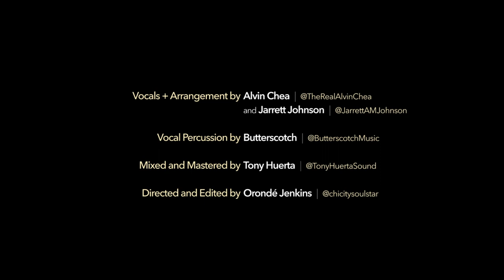Carol Of The Bells/My Favorite Things by Alvin Chea, Jarrett Johnson and Butterscotch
Carol of the Bells - Composed by Mykola Leontovych with Lyrics by Peter J. Wilhousky
My Favorite Things - Written by Oscar Hammerstein II and Richard Rodgers

Vocals and Arrangement by:
Alvin Chea & Jarrett Johnson
Vocal Percussion by:
Butterscotch

Directed and Edited by:
Orondé Jenkins

Mixed and Mastered by:
Tony Huerta for Sonic Audio